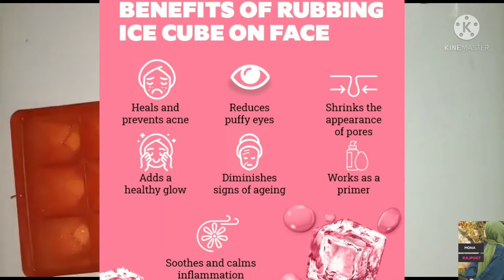Ice cube Remove Open Pores, Wrinkles and Skin Whitening in 30 Days 💯 Challenge | Mona Rajpoot